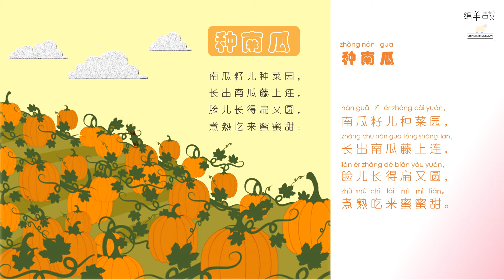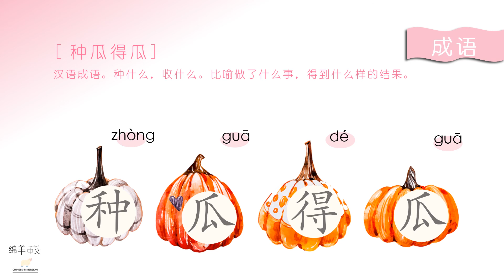Sheep Mandarin Rhymes 儿歌【种南瓜】学习种瓜得瓜